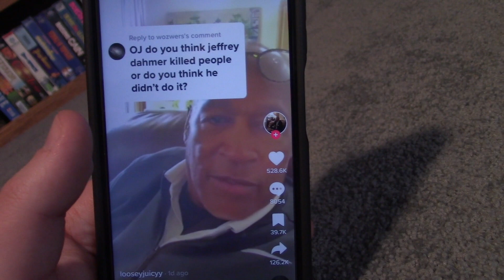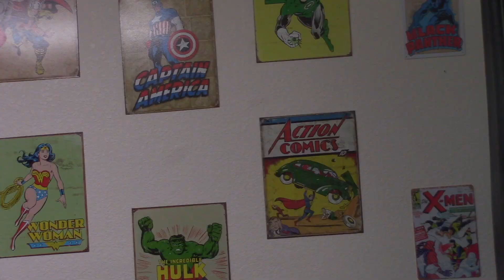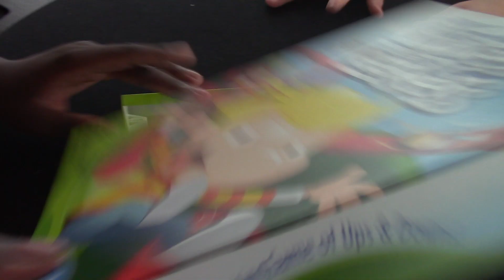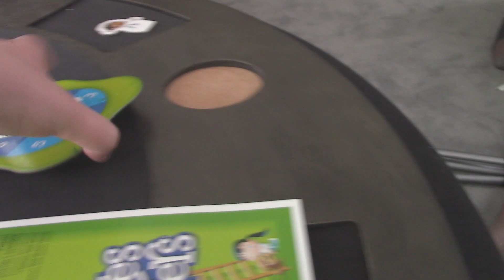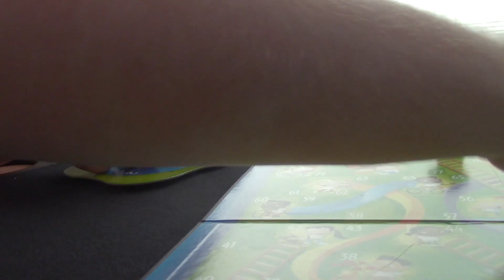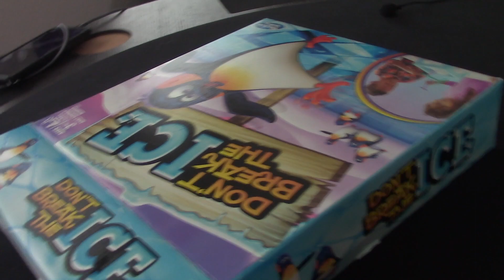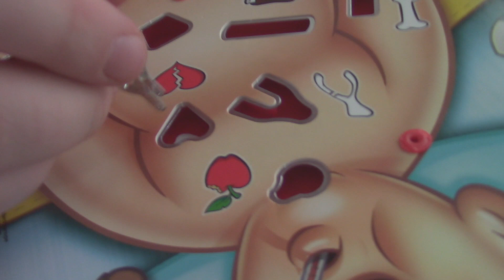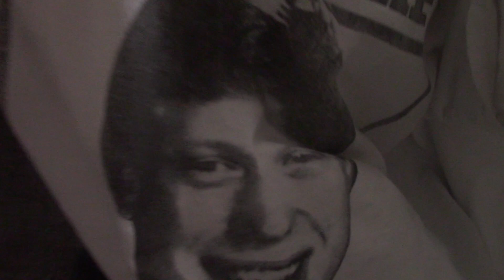Video Production 2 Finals - Boredom Cured